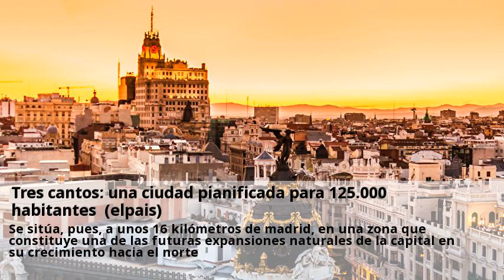Tres cantos: una ciudad pianificada para 125.000 habitantes (elpais)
A últimas horas de la mañana de ayer, en el despacho oficial del ministro de la vivienda, se firmó la constitución de la sociedad tres cantos para la construcción de una ciudad que albergará a 125000 habitantes. Ha sido suscrito por el instituto nacional de urbanización, la diputación provincial de madrid y la caja de ahorros y monte de piedad de madrid. Tres cantos será en su día -dentro de unos seis años, si los plazos previstos se cumplen- una ciudad ideada, pensada y programada para que en ella tengan alojamiento unas 125000 personas. Esto viene a significar, teniendo en cuenta que su extensión total es de 1691 -hectáreas, que la densidad de población en viviendas unifamiliares, será de unos 80 habitantes por hectárea, y un 80 por 100 de su población activa tendrá su puesto de trabajo a escasa distancia de su residencia habitual. La densidad media de madrid en la actualidad se cifra en más de 200 habitantes por hectárea, y se alcanza, en según qué zonas, el doble o el triple. Tres cantos, sin embargo, con su escasa densidad permitirá la convivencia entre sus habitantes y el disfrute conjunto de todos los servicios de una ciudad de estas características. En la delimitación de tres cantos -especificada por decreto de 3 de junio de 1971 - se establecerá el punto i en un enclavamiento de la confluencia norte-sur, entre los términos municipales de madrid y colmenar viejo. Se sitúa, pues, a unos 16 kilómetros de madrid, en una zona que constituye una de las futuras expansiones naturales de la capital en su crecimiento hacia el norte. Se enclava en las proximidades del monte de el pardo y de viñuelas, con comunicaciones por carretera con madrid a través de la carretera c-607, convertida en autopista, que enlaza la capital con colmenar, y por ferrocarril mediante la vía madrid-burgos, en la que está previsto un desdoblamiento de vía. Las grandes soluciones urbanísticas a problemas concretos no llegan a cifrarse en realidades hasta bien adentrado el siglo xx.